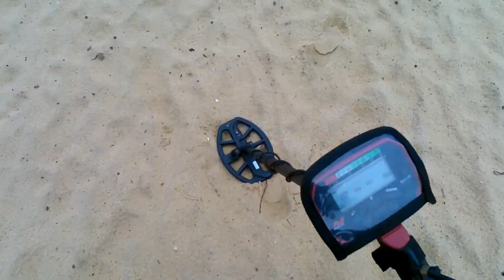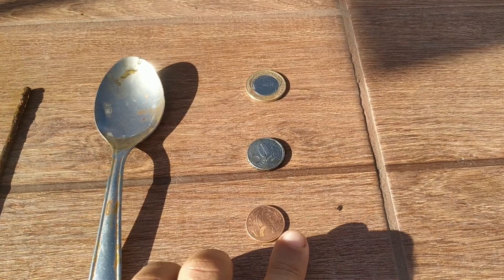No Final do detectorismo uma Surpresa (At the end of detectorism a surprise)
Quando menos se espera o achado te surpreende positivamente.

When you least expect it, the find surprises you positively.

LINKS DE ALGUNS EQUIPAMENTOS E ACESSÓRIOS UTILIZADOS POR MIM NESTE VÍDEO (LINKS TO SOME EQUIPMENT AND ACCESSORIES USED IN THIS VIDEO) :

Câmera Ultra 4K 6fps

Mochila de Hidratação